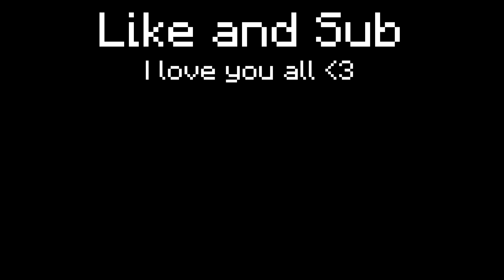things you will never unsee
alexa real, steveee, axol